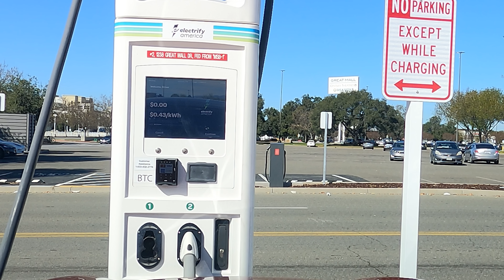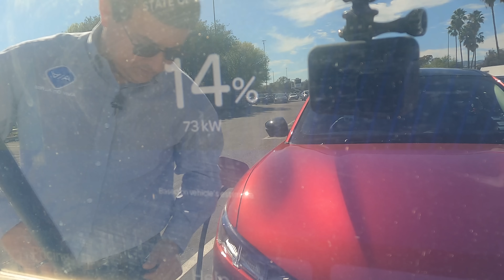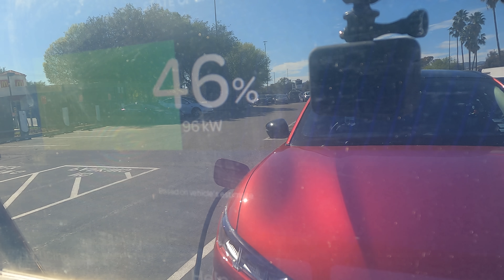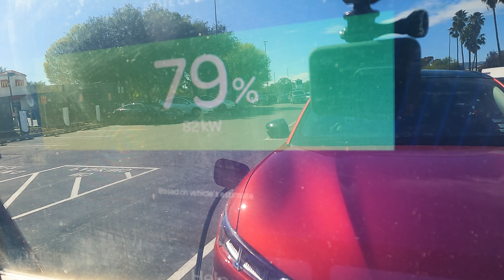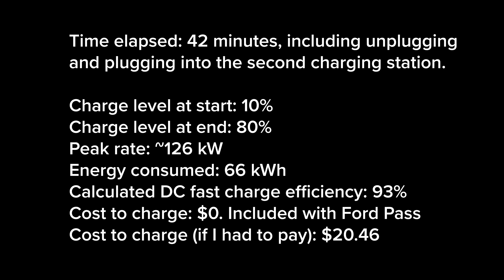How Fast Can It Charge? | Mustang Mach-E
126 kW is the peak charge rate we got in the Mach-E, but that was still enough to charge from 10-80 in essentially 40 minutes as Ford claims. You don't need a 350 kW station to do it either, as the 120 kW variety should provide enough oomph to be pretty close on charge rate. The unexpected thing was how quickly the Mach-E continues to charge at 79% before dropping down to a dull roar.